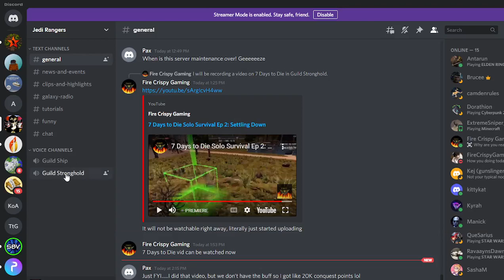7 Days to Die Ep 3: Upgrades and Air Drops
Seriously. I have no idea what to put here.